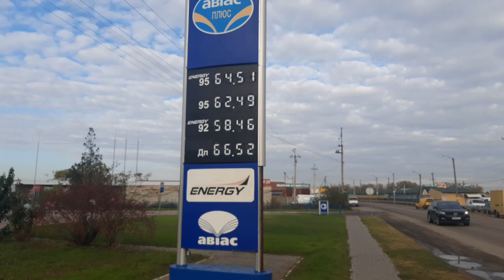Цены на бензин и курс валют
курс доллара. рубля. гривны в Херсонской области